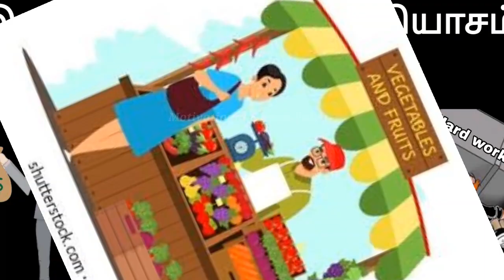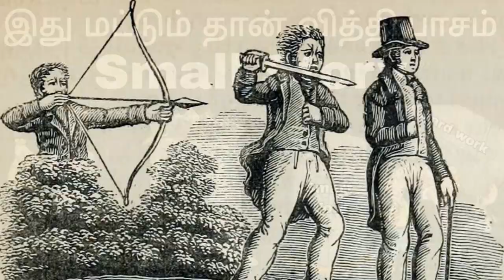Smart Work Hard Work Motivational story tamil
Tamil motivational speech short video